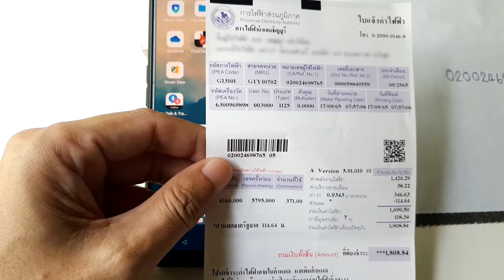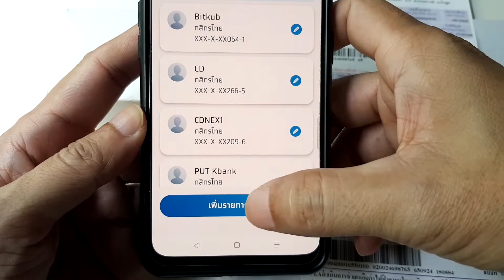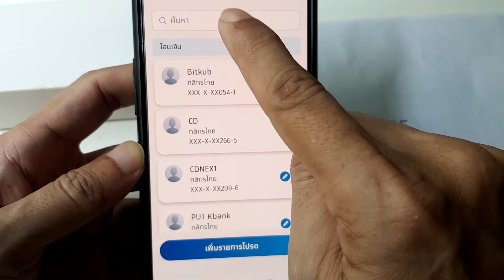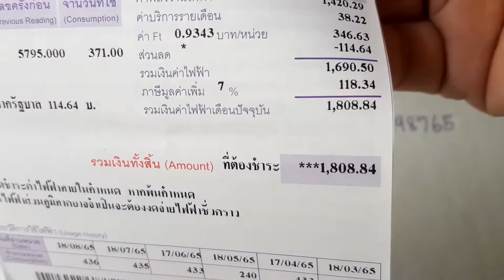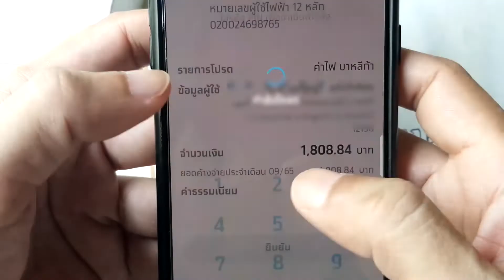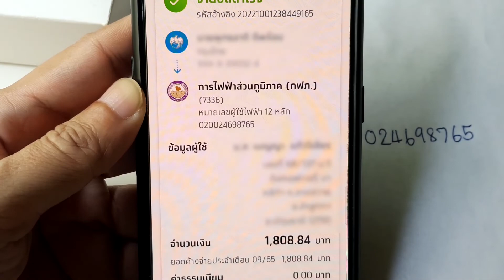วิธีสร้างรายการโปรดบิลค่าไฟฟ้า ไว้ชำระครั้งต่อไปบน App ธนาคารกรุงไทย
จ่ายค่าไฟผ่านแอพธนาคารกรุงไทย